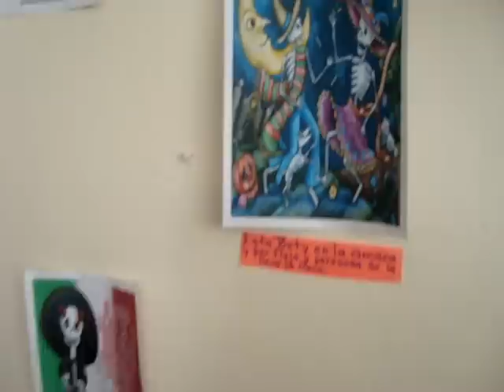TSE VIRGILIO URIBE, SAN DIEGO LA MESA, TOCHIMILTZINGO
OFRENDA DE MUERTOS EN LA TSE VIRGILIO URIBE DE SAN DIEGO LA MEZA, TOCHIMILTTZINGO, PUEBLA.